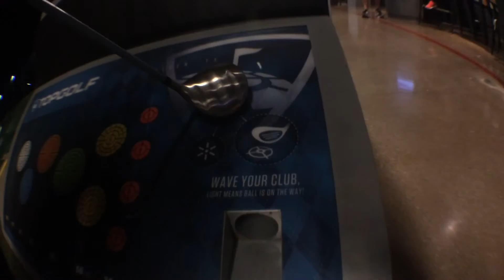Top Golf Allen TX